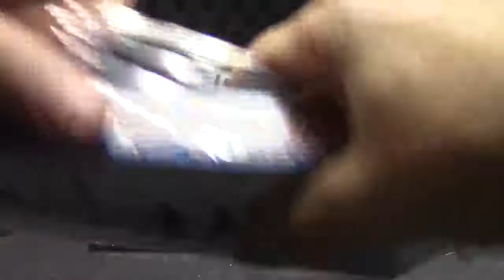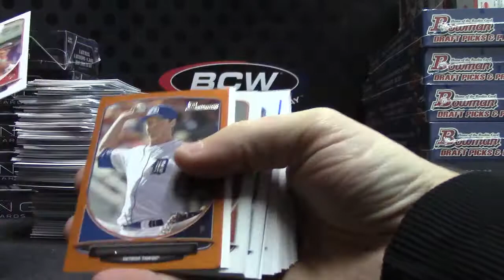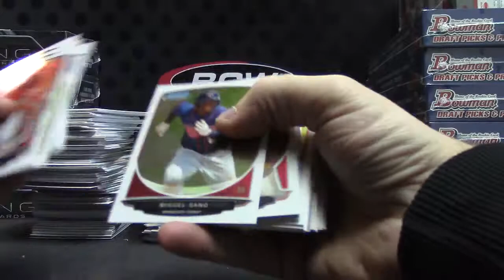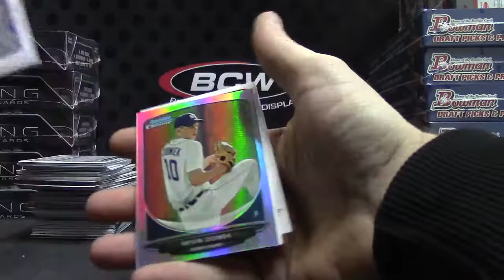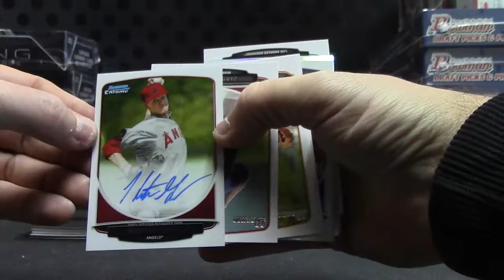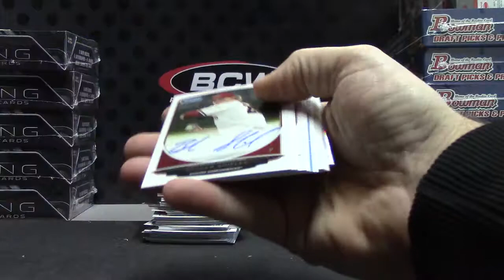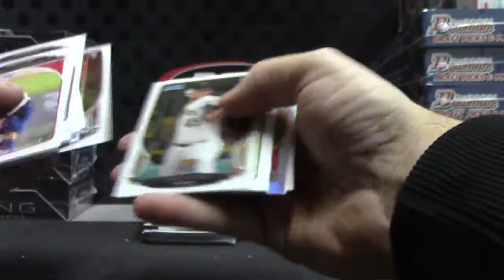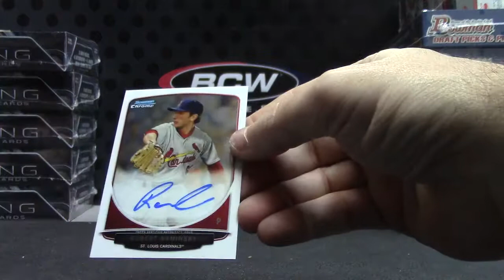Walter's 2013 Bowman Draft Baseball 3 Box Break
Thanks a lot Walter, Chris J.